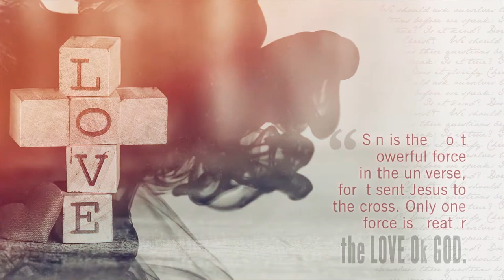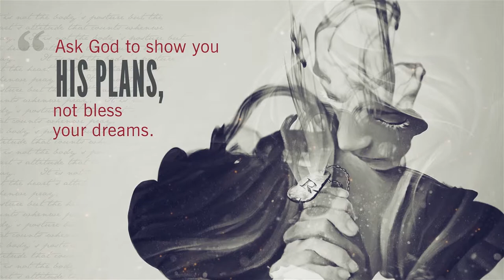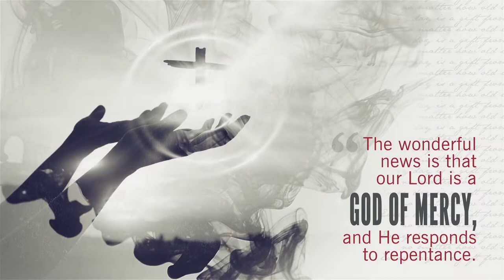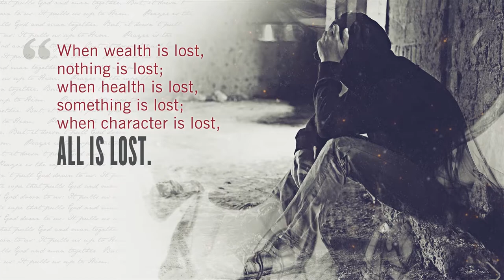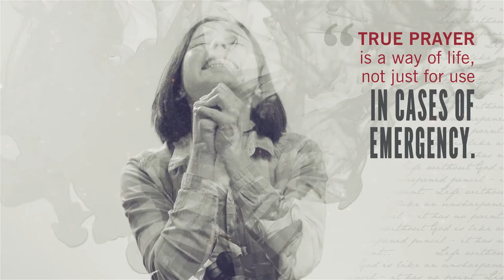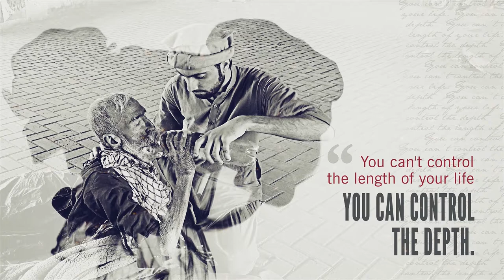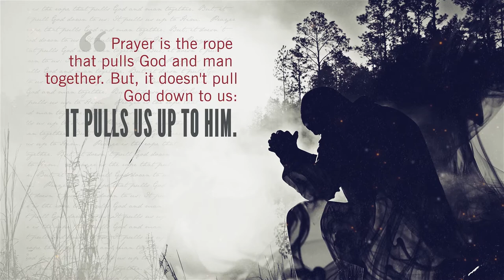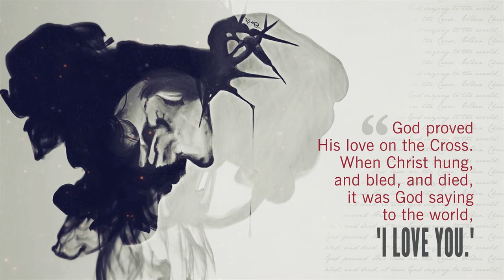Billy Graham Sermons - Life Changing Quotes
William Franklin Graham Jr. was an American evangelist, a prominent evangelical Christian figure, and an ordained Southern Baptist minister who became well-known internationally in the late 1940s. One of his biographers has placed him "among the most influential Christian leaders" of the 20th century.

# The thing that kept Christ on that cross was love, not the nail.
# Ask God to show you His plans, not bless your dreams.
# You not only choose between two ways of life but you choose between two masters.
# I have never known anyone to accept Christ’s redemption and later regret it.
# Our society strives to avoid any possibility of offending anyone - except God.
# Sin is the most powerful force in the universe, for it sent Jesus to the cross. Only one force is greater - the love of God.
# We are the Bibles the world is reading; We are the creeds the world is needing; We are the sermons the world is heeding.
# The wonderful news is that our Lord is a God of mercy, and He responds to repentance.
# I don’t need a successor, only willing hands to accept the torch for a new generation.